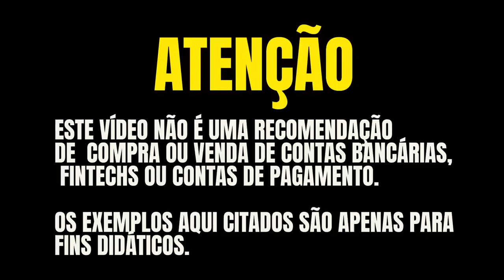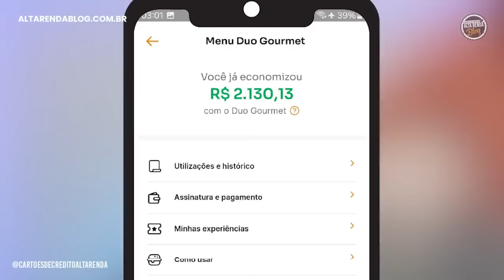💳BANCO INTER FENÔMENO 2024! O CARTÃO MASTERCARD BLACK MAIS FÁCIL DO BRASIL AGORA MAIS FÁCIL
💳Nota o vídeos é retrô e benefício do LoungeKey na verdade agora é PriorityPass 6 acessos apenas para cartão titular e ilimitado para clientes Investidores do banco a partir de 250.000

🚀 TicTok  @AltaRendaCartoes